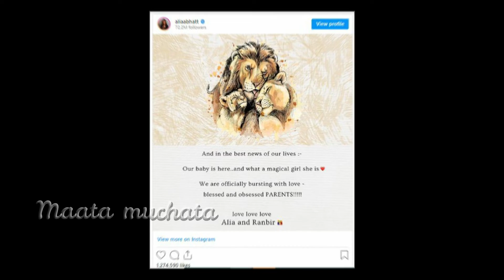Alia Bhatt and Ranbir Kapoor welcomes a BABY! Girl or Boy ? బిడ్డ రాకతో తల్లితండ్రులైన అలియా రన్బీర్